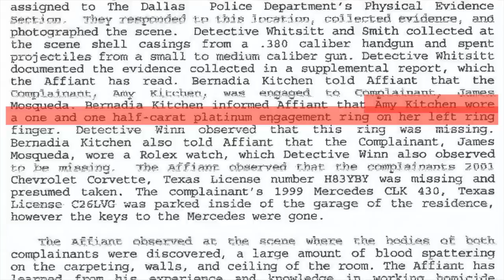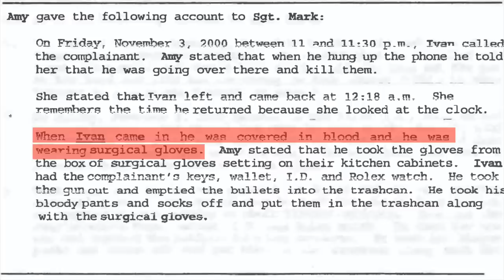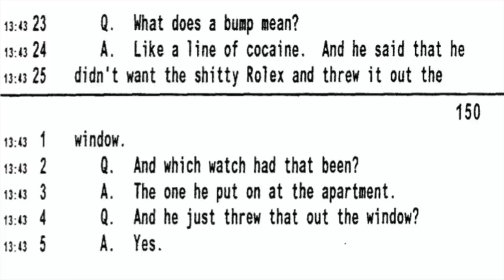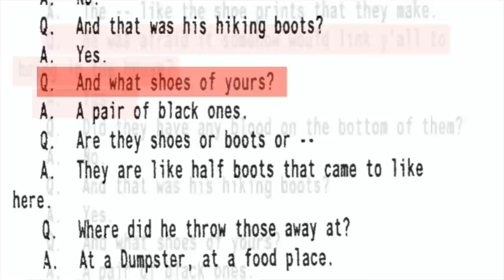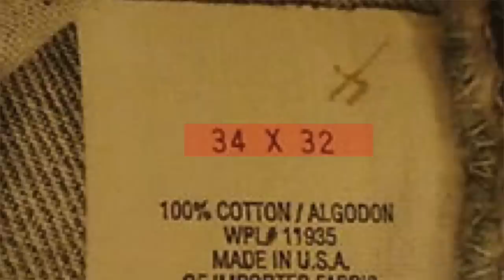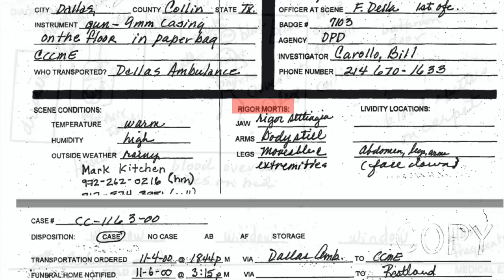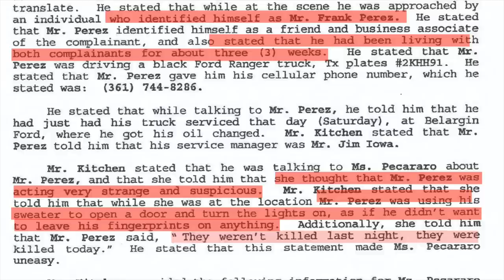Ivan Cantu Case Summary by Matt Duff (24 min version)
Ivan Cantu is scheduled for execution on April 26th, 2023 in Texas for allegedly killing his cousin, James Mosqueda, and his cousin's fiancé, Amy Kitchen. Ivan has always maintained his innocence.  For over 3 years, the Cousins By Blood Podcast has investigated Ivan's capital murder case and innocence claim.

Video created for Death Penalty Action by Matt Duff, Private Investigator